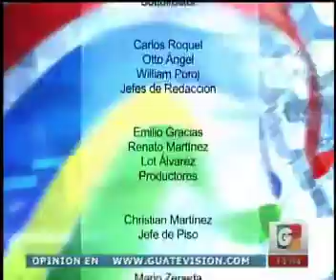El clima con Marisol Padilla - Nacionales